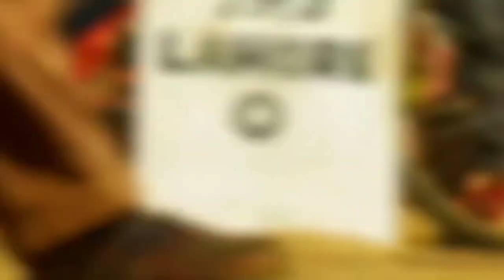Gadar 2 Day 2 Box Office Collection, Gadar 2 Box Office Collection, Gadar 2 Advance Booking Report